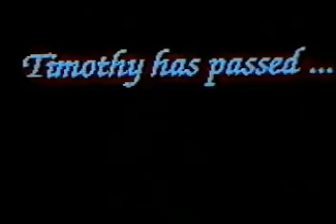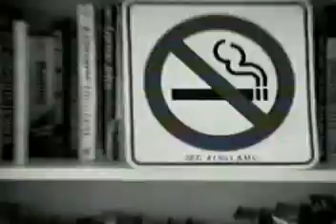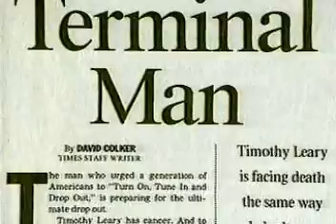Timothy Leary Beyond Life -Part-1/9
A film about Timothy Leary's life and death.

Dr. Timothy Francis Leary (October 22, 1920 -- May 31, 1996) was an American writer, psychologist, futurist, and advocate of psychedelic drug research. An icon of 1960s counterculture, Leary is most famous as a proponent of the therapeutic, spiritual and emotional benefits of LSD. He coined and popularized the catch phrase "Turn on, tune in, drop out."